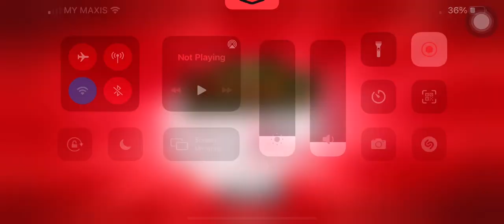Angry birds 2 - daily challenge Monday completed with Leonard (room:456) 28/3/2022